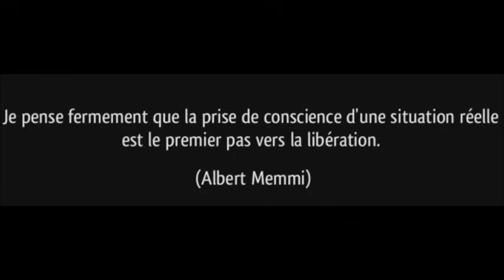Audio Abourayan "Ton cerveau t'appartient ? Pas sûr..." 22/10/2024